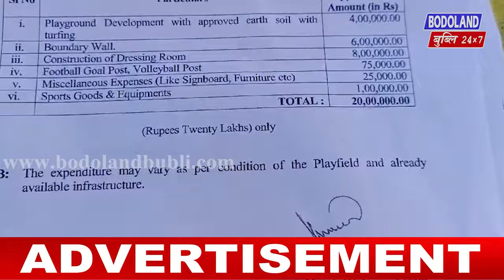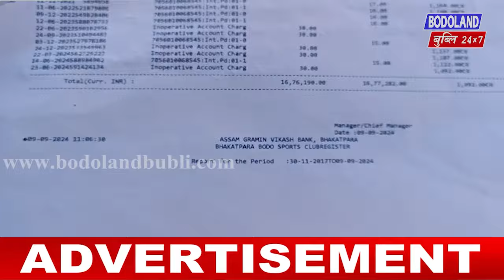मुदैबारि UPPL ब्लकनि लोगो आफादगिरि फकन चन्द्र बर' आरो ब्लक लाइमोन गांखंनि आफादगिरि उत्तम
मुदैबारि UPPL ब्लकनि लोगो आफादगिरि फकन चन्द्र बर' आरो ब्लक लाइमोन गांखंनि आफादगिरि उत्तम बर'नि गिदेर जाख्लनाय!